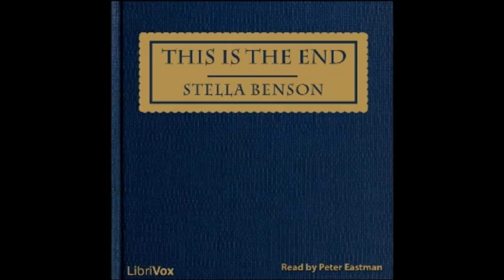This Is the End by Stella Benson - Part 6/12 (read by Peter Eastman)